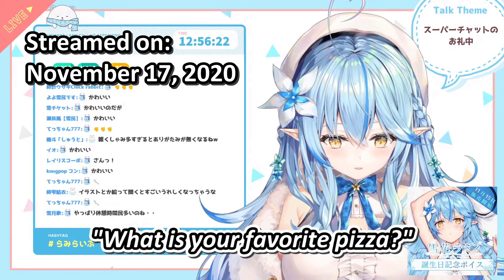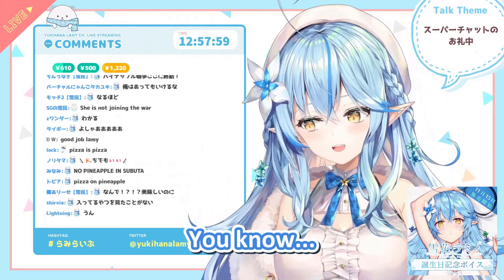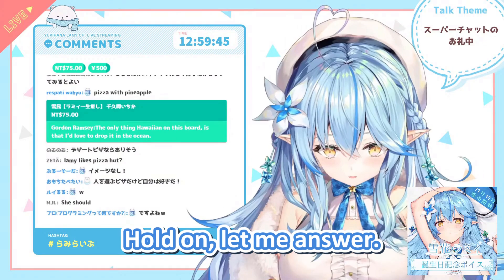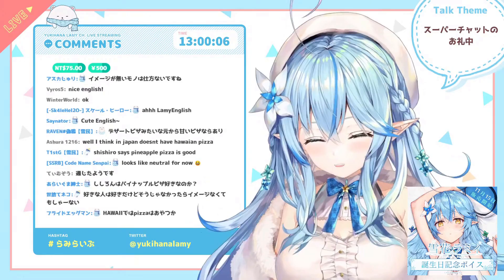Lamy's opinion on pineapple pizza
Lamy seems to know that pineapple on pizza is a very sensitive topic, so she's very cautious about her reply. At least at first.

0:00 Lamy and pineapple
2:39 Lamy's favorite pizza
3:40 Lamy's new opinion on pineapple

Originally aired on November 17, 2020 and April 20, 2021.

╬ Streamer Info ╬
Name: Yukihana Lamy (雪花ラミィ)

Lamy is an adorable half-elf from the Land of Silver. She doesn't like cold places, though, so keep that in mind. Her motherly power is immense, but she wishes to be everyone's girlfriend instead. She uses her charm to captivate her fans, and unleashes her healing powers to soothe their souls in her ASMR streams.

In stark contrast with the pure aura that she, sometimes, gives off, she loves to drink and she's possibly the biggest drinker among hololive members. She does a drinking stream at least once a week and usually drinks a whole bottle of sake or wine in one session.

QC: Noodlebrain, dpisdaniel, Rast
Thumbnail: Tronq